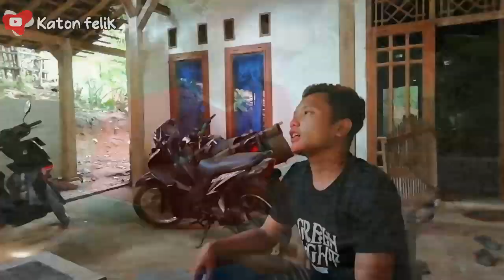Cerito wong Deso eps5. PANEN PORANG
Sugeng dalu sedoyo mawon.
Dalam vidio ini kita akan membagikan voucer pulsa kepada pemenang terpilih.
Caranya
1. Tuliskan ada berapa orang dalam vidio ini  (dari mulai vidio + BTS)
2. Tulisan Alamt ig kalian

Pemenang akan di hubungi lewat DM IG

Kami segenap crew Katon Felik mengucapkan
Selamat menyaksikan

STAY AT HOME and stay healthy 🙏
Pemeran
BOY = @katon_felik
Ndeng = @yough
Gembul = @zainal

Editor
Bro herry = @hrrywdtr_